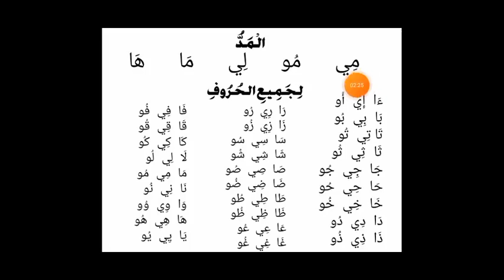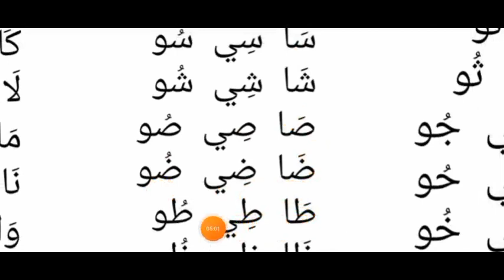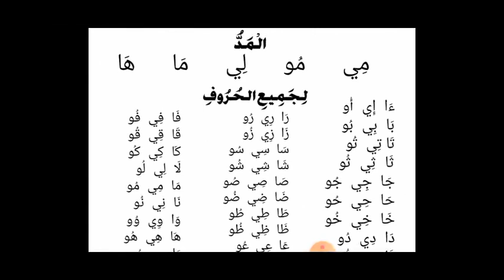Ashwar~Karatun Larabci 009